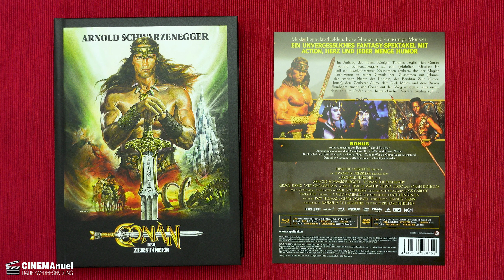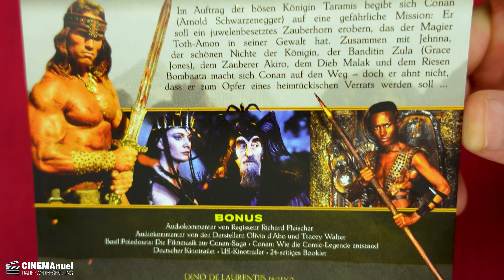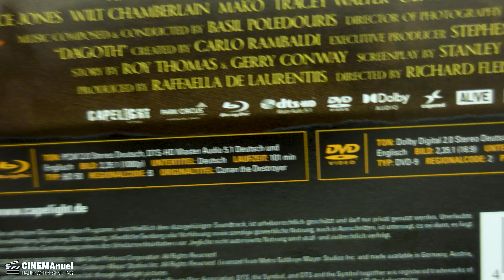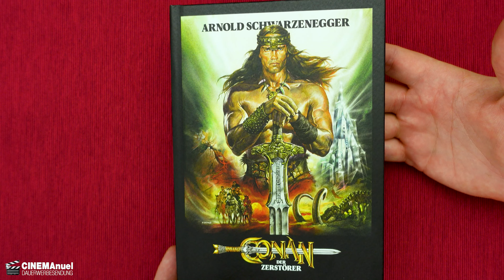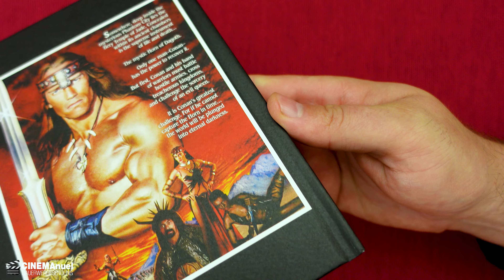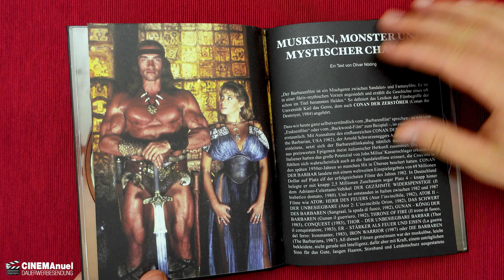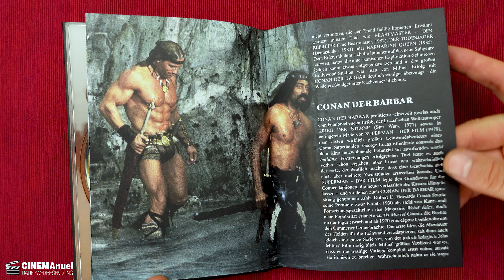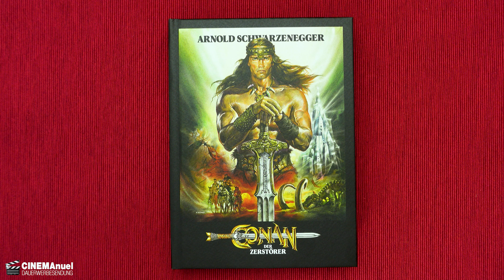CONAN - DER ZERSTÖRER (1984) | Mediabook | Capelight Pictures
Produktinformationen "Conan der Zerstörer - 2-Disc Limited Collector's Edition im Mediabook (Blu-ray + DVD)" Unboxing Video.

Inhaltsangabe:
Im Auftrag der bösen Königin Taramis begibt sich Conan (Arnold Schwarzenegger) auf eine gefährliche Mission: Er soll ein juwelenbesetztes Zauberhorn erobern, das der Magier Toth-Amon in seiner Gewalt hat. Zusammen mit Jehnna, der schönen Nichte der Königin, der Banditin Zula (Grace Jones), dem Zauberer Akiro, dem Dieb Malak und dem Riesen Bombaata macht sich Conan auf den Weg - doch er ahnt nicht, dass er zum Opfer eines heimtückischen Verrats werden soll ...

Filminfos:
Originaltitel: Conan the Destroyer
Produktionsland: USA 1984
Regie: Richard Fleischer
Darsteller: Arnold Schwarzenegger, Grace Jones, Wilt Chamberlain, Mako, Tracey Walter, Sarah Douglas, Olivia d'Abo

⭐️MEDIABOOK BEI AMAZON KAUFEN

▬ VIDEO EQUIPMENT ▬▬▬▬▬▬▬▬▬▬▬▬

⭐️Objektiv: Canon EF-M 22mm F2
⭐️Kamera 2: Sony Vlog-Kamera ZV-1
⭐️Kamera 3:DJI Pocket 2
⭐️Drohne: DJI Mavic Mini
⭐️Mikrofon: Rode smartLav+
⭐️Zoom H2N Handy Recorder
⭐️K&F Concept 170cm Kamerastativ

Vielen DANK!

▬ Social Media ▬▬▬▬▬▬▬▬▬▬▬▬▬▬▬